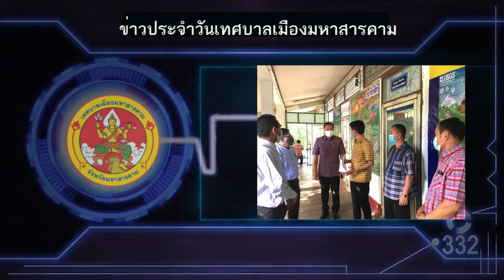โครงการพบปะแลกเปลี่ยนความคิดเห็นและสร้างความสามัคคี (สภากาแฟ) ประจำเดือน มิถุนายน 2566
วันที่ 28 มิ.ย. 66 เวลา 07.00 น. นายกมล ตราชู รองนายกเทศมนตรี ร่วมโครงการพบปะแลกเปลี่ยนความคิดเห็นและสร้างความสามัคคี (สภากาแฟ) ประจำเดือน มิถุนายน 2566 ณ หอประชุมวิทยาลัยพยาบาลศรีมหาสารคาม อ.เมือง จ.มหาสารคาม โดยมีนายเกียรติศักดิ์ ตรงศิริ ผู้ว่าราชการจังหวัดฯ เป็นประธาน พร้อมด้วย รองผวจ.มหาสารคาม หน.ส่วนราชการ ภาครัฐ ซึ่งกิจกรรมสภากาแฟ ถือเป็นเวทีเแลกเปลี่ยนเรียนรู้การปฏิบัติราชการอย่างไม่เป็นทางการในรูปแบบหนึ่ง เพื่อให้หน่วยงานได้แลกเปลี่ยนผลการดำเนินการร่วมกันของหน่วยงานราชการในจังหวัดมหาสารคาม จากนั้น ประธานมอบป้ายโครงการฯ แก่เจ้าภาพสภากาแฟ เดือนกรกฎาคม 2566 กระทรวงศึกษาธิการ จังหวัดมหาสารคาม เป็นเจ้าภาพต่อไป